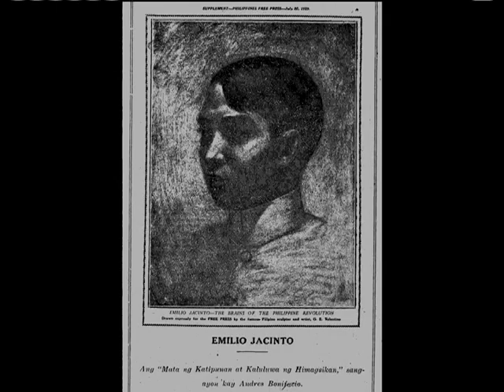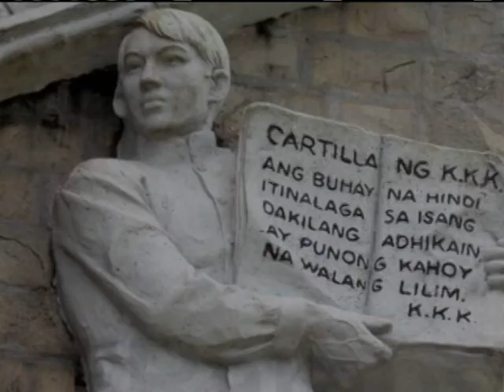Xiao Time HD: Emilio Jacinto Batang Heneral, utak na gumabay sa himagsikan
Episode aired in News @ 1 on 16 December 2016.